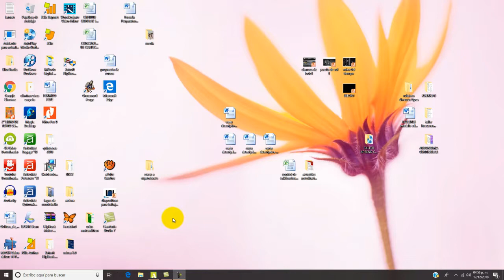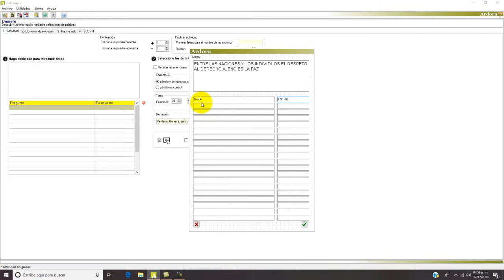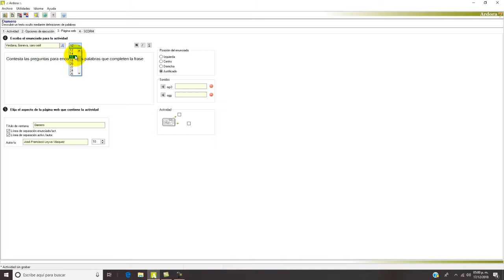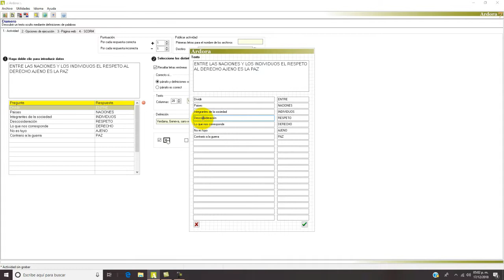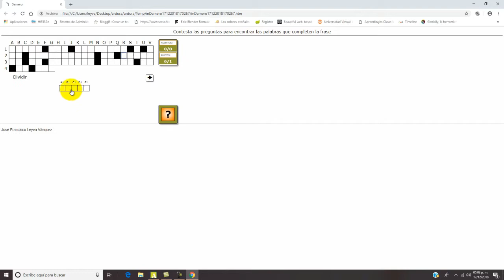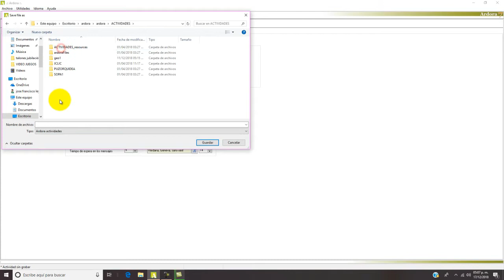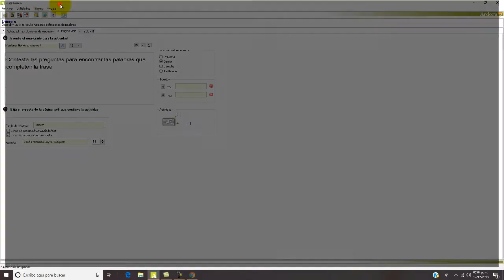Damero con Ardora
Actividad donde hay que descubrir la frase respondiendo las preguntas de manera correcta y nos proporcionará pistas de algunas letras para  completar las palabras y a su vez la frase o párrafo.
Les dejo el enlace por si quieren descargar la actividad

Descarga, descomprime y listo